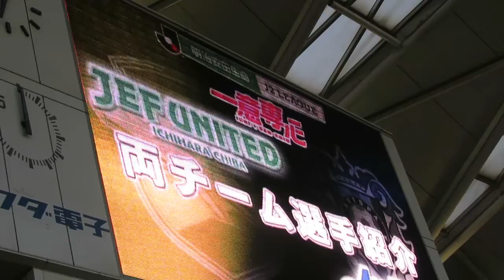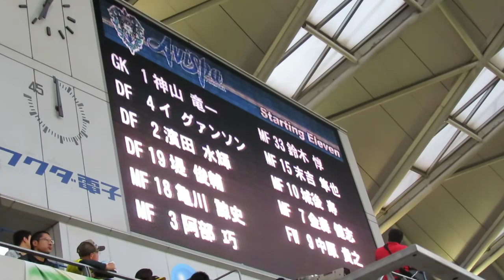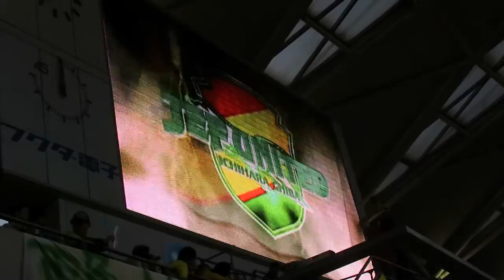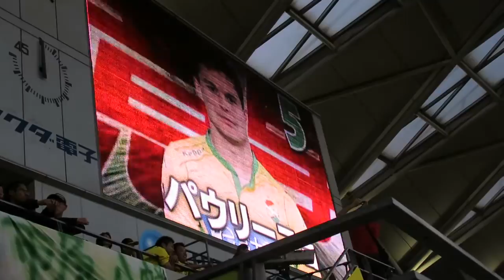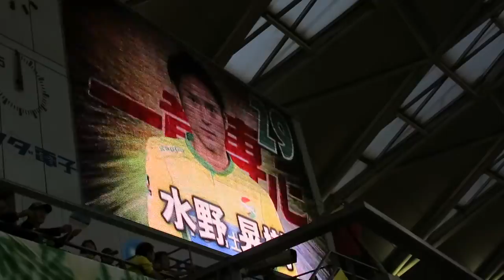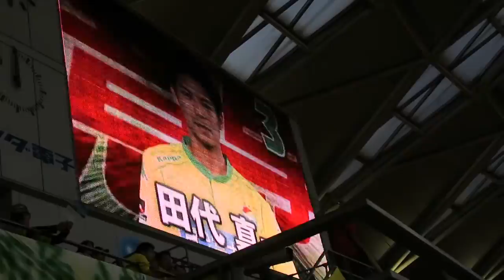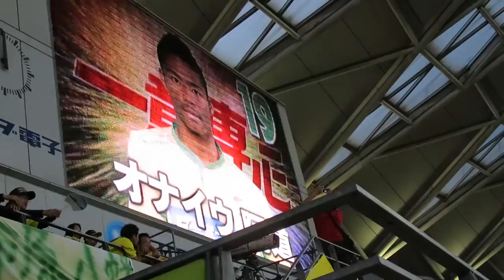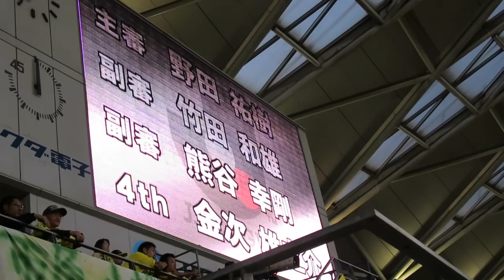20150614 ジェフ千葉－アビスパ福岡 スタメン発表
Ｊ２リーグ第18節（フクダ電子アリーナ）
千葉県民の日を翌日に控え、チーバくんも登場。

【福岡】GK神山竜一、DFイ＝グァンソン・濱田水輝・堤俊輔・亀川諒史、MF阿部巧・鈴木惇・末吉隼也・城後寿・金森健志、FW中原貴之
【千葉】GK岡本昌弘、DF金井貢史・キム＝ヒョヌン・大岩一貴・中村太亮、MFパウリーニョ・佐藤健太郎・水野晃樹・町田也真人・井出遥也。FW森本貴幸